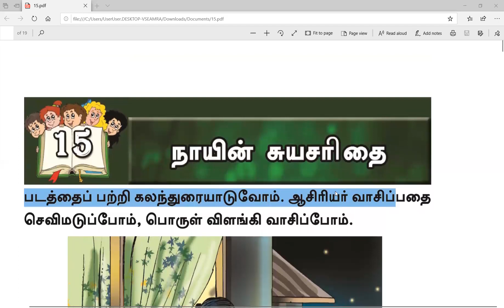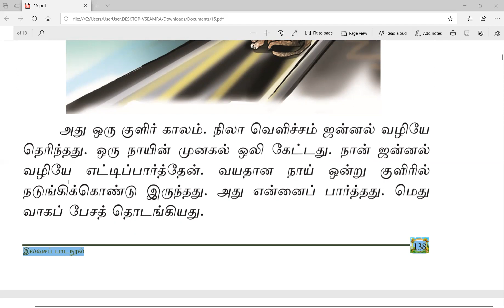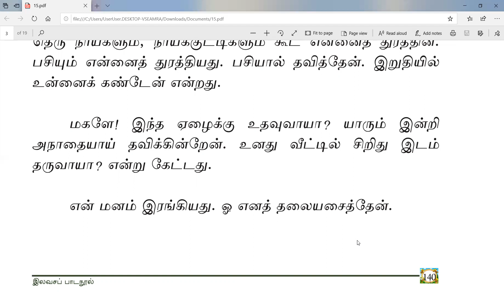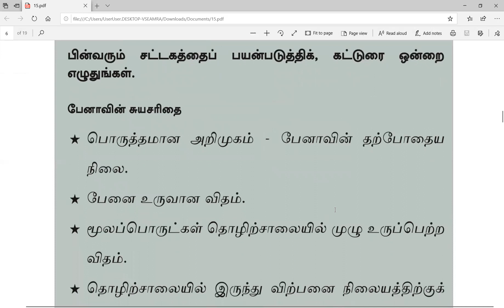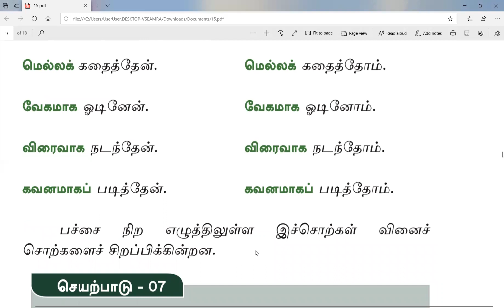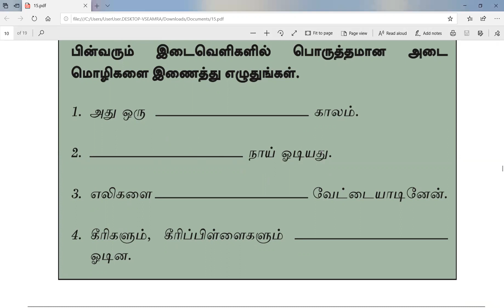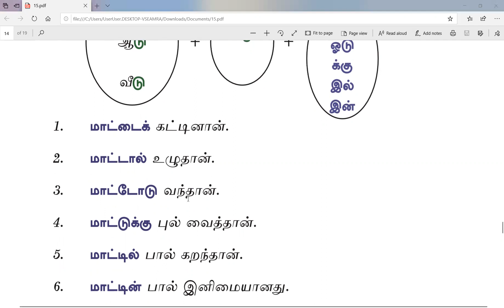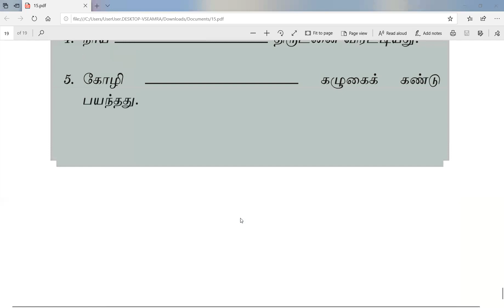Shirani Mayakaduwa second language tamil